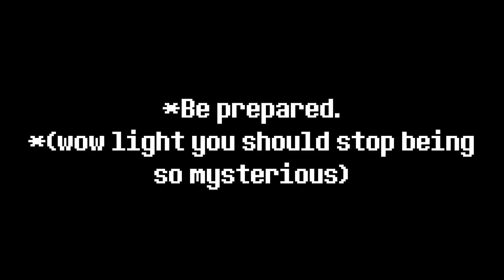???? remind me why i made this again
yeah its not finished obviously. the entire thing won't be piano either probably, im just using it so i can have something to base the final product off of